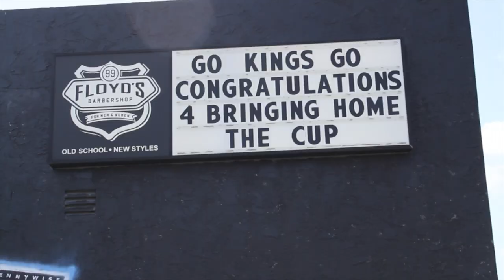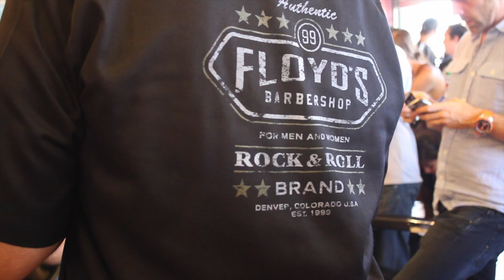Los Angeles Kings parade the Lord Stanely Cup around Hermosa Beach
Host @1blondfish gets up close and personal with the Stanely Cup Champion Kings of Los Angeles and we ventured outside of Hollywood for a change to catch all of the excitement and share in on the fun with the people who call our Kings their neighbors...We hope you like.